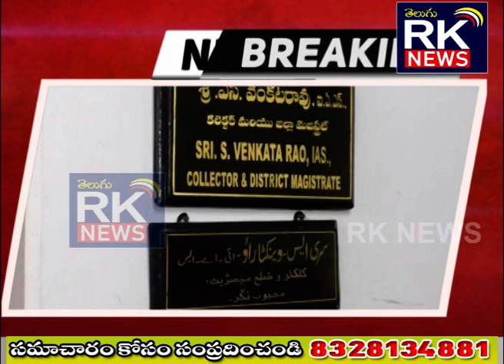కలెక్టర్ కార్యాలయాన్ని ముట్టడించిన BJYM నాయకులు..... || RK NEWS MBNR